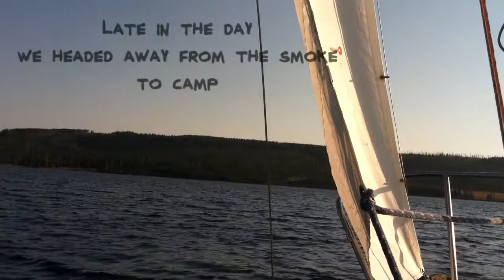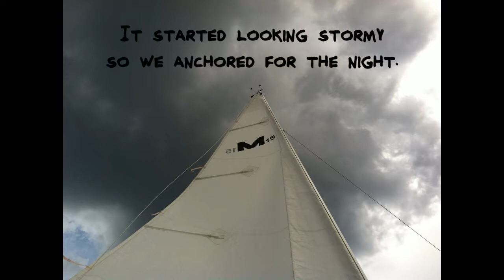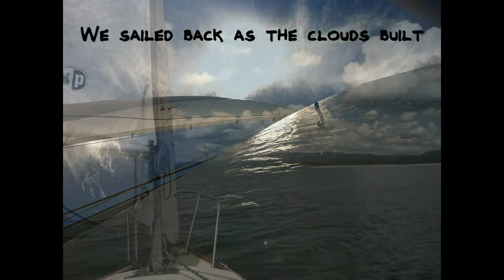Sailing Wyoming Lakes (corrected version)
This video is from a sailing trip back in 2013 to Yellowstone Lake and Jackson Lake in the National Parks and to Fremont Lake in the Wind River Range. The boat is a 1986 Montgomery 15 that has taken us many great places. Music is Norah Jones Come Away With Me. This version of the video corrects me calling Jackson Lake "Teton Lake" even though I knew better.